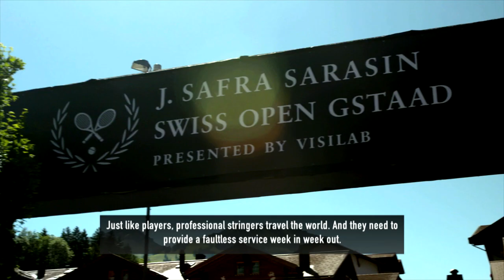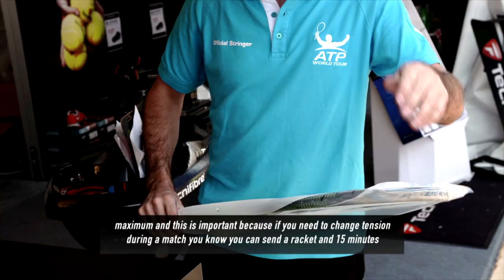The invisible work that make everything possible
We never hear them. We can hardly see them. Therefore, without them, tennis wouldn’t exist. Do you get it?